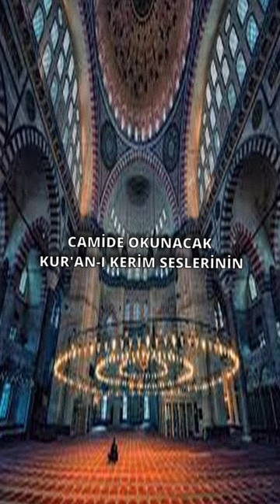MİMAR SİNAN NEDEN CAMİDE NARGİLE İÇİYORDU?